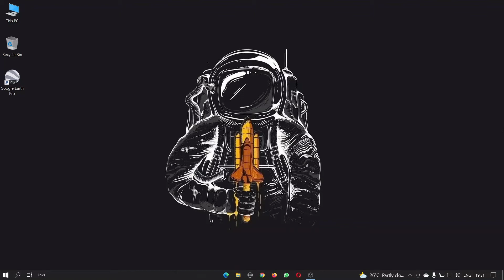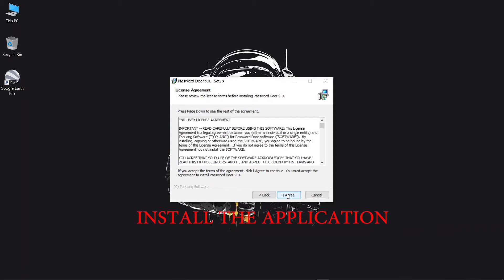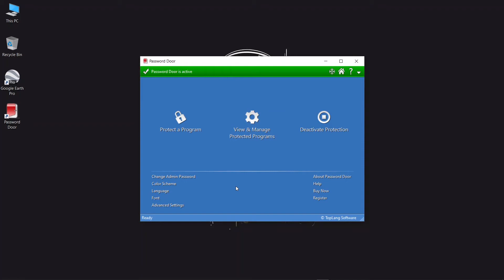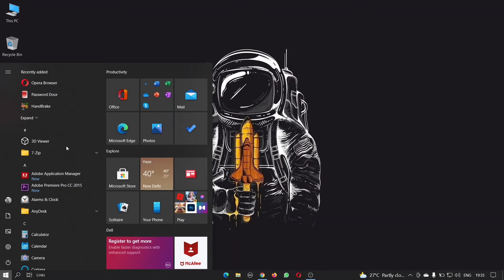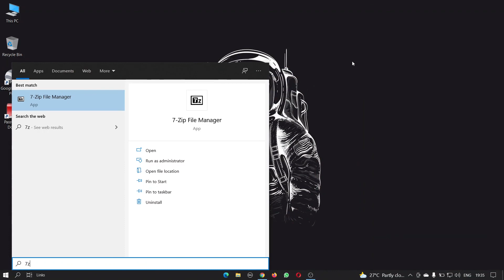How to protect apps using Password Door in PC || PLUGGED_IN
From this, you can learn to protect your apps using Password_Door.